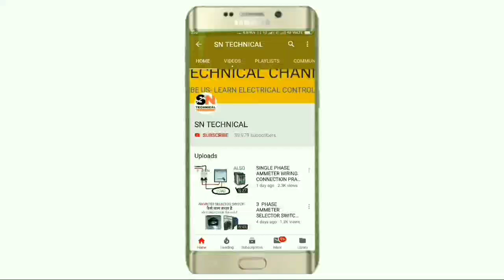Single phase motor connection!capacitor connection & direction change connection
In this video we explain single phase motor connection and capacitor connection and also explain how to change single phase motor direction change

In single phase motor we just identify starting and running terminal than we short one starting and one one running and make common terminal

Than remain one start and one run and connect capacitor and give phase phase in running winding and neutral in common terminal

And for direction change we just inter change running wire

In this video we explain all connection very easily for more information learning about this video just watch and learn